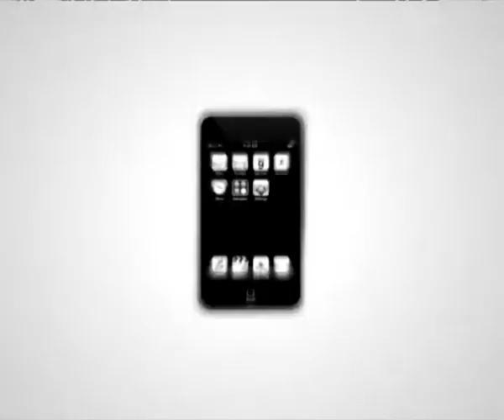Салават Миннеханов: Красота и ненависть.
Салават Миннеханов, известный татарский певец, посетил студию «БИМ-радио» и программу «Форма свободная!»